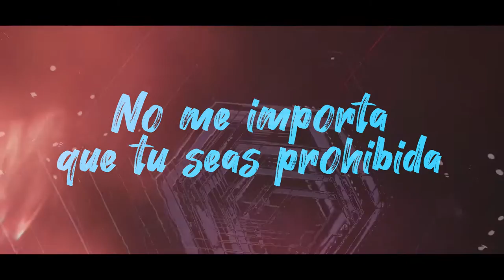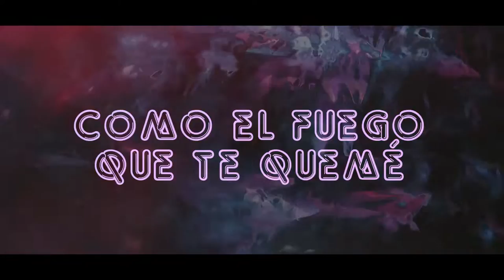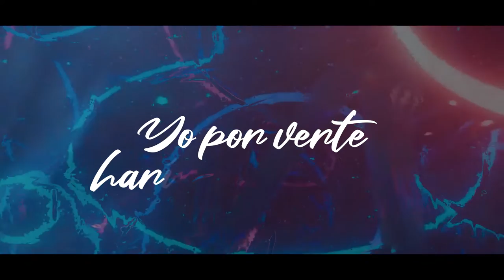Prohibida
JANCO LA MELODIA PERDIDA & ODA - Prohibida

Más de Janco La Melodia Perdida / More from Janco La Melodia Perdida:
ARIES-

JANCO,LA,MELODIA,PERDIA,ODA,TU,SABES,QUIEN,ES,PROHIBIDA